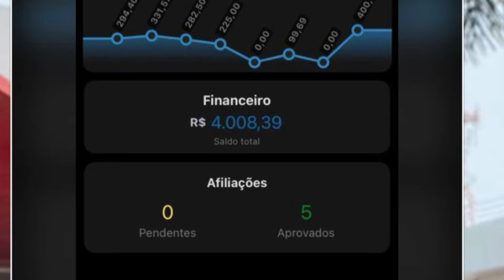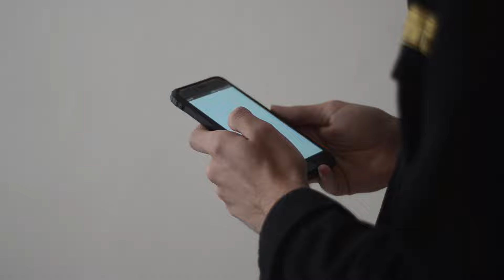VAZOU ÁUDIO DA REUNIÃO SECRETA DA IGREJA BOLA DE NEVE! APOSTOLO RINA SE COMPLICA AINDA MAIS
Descrição para Vídeo no YouTube
Título: Vazou Áudio da Reunião Secreta da Igreja Bola de Neve! Apóstolo Rina se Complica Ainda Mais

📢 ALERTA DE VAZAMENTO! 📢

Neste vídeo bombástico, trazemos à tona um áudio exclusivo que vazou de uma reunião secreta da Igreja Bola de Neve. 🌊🏄‍♂️ O conteúdo deste áudio envolve diretamente o Apóstolo Rina, líder da igreja, e pode complicar ainda mais sua situação atual.

🕵️‍♂️ O que você vai encontrar neste vídeo:

Trechos Reveladores: Escute os momentos mais impactantes da reunião.
Contexto Completo: Entenda a importância e as consequências dessas declarações.
Análise Detalhada: Desdobramos as implicações desse vazamento para a igreja e seus membros.
🔍 Detalhes do Áudio Vazado:

Discussões internas sobre a administração da igreja.
Comentários controversos que podem mudar a percepção pública.
A resposta dos membros e líderes da comunidade.
📅 Cronologia dos Fatos:

Eventos que levaram à reunião secreta.
A linha do tempo do vazamento do áudio.
Reações e repercussões até o momento.
⚠️ ATENÇÃO: Este vídeo contém informações sensíveis e opiniões que podem gerar debate. Recomendamos uma análise crítica e o respeito às opiniões divergentes.

🎥 Não perca! Assista agora e fique por dentro de todos os detalhes dessa história que está abalando a comunidade religiosa.